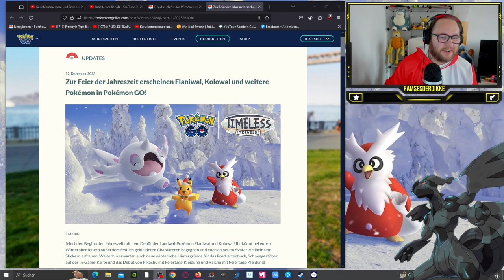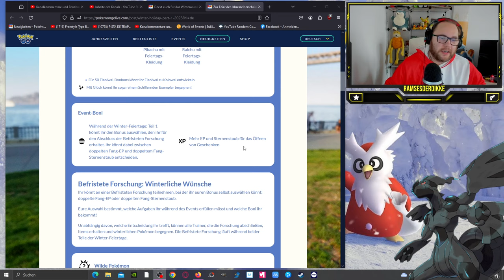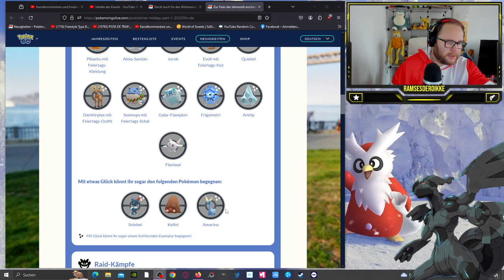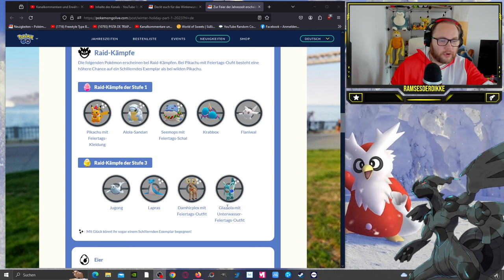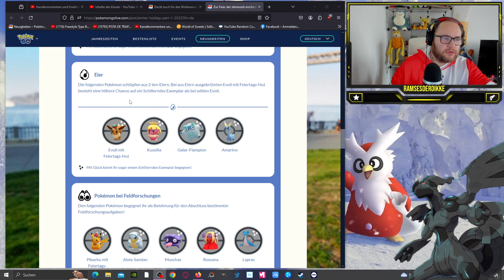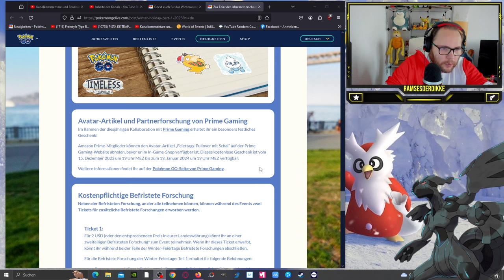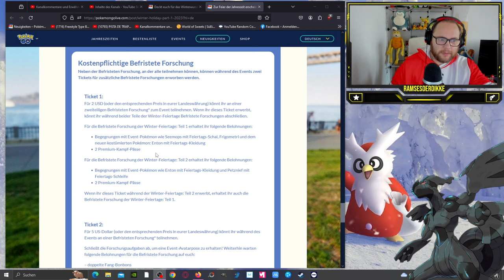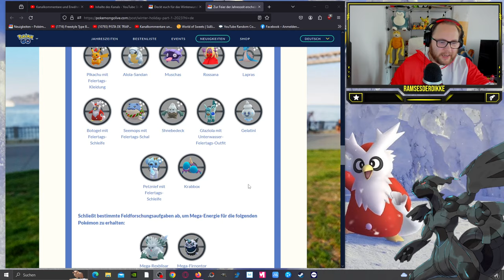WINTER EVENT Teil 1 mit FLANIWAL & KOLOWAL | Pokémon GO Deutsch # 2795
GUMMA !!!